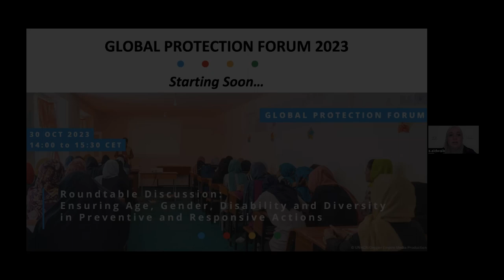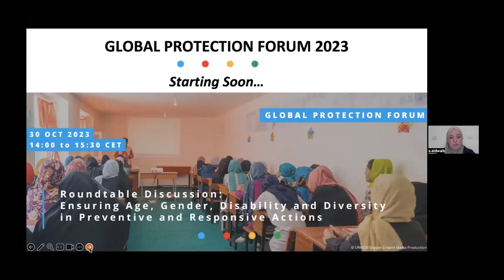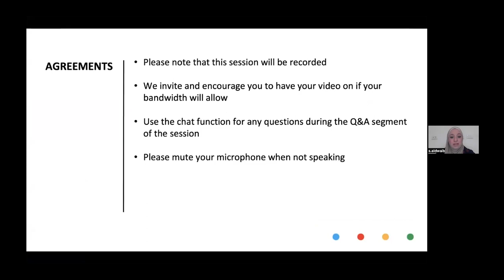[ENGLISH] Roundtable: Ensuring Age, Gender and Diversity in Preventive and Responsive Actions